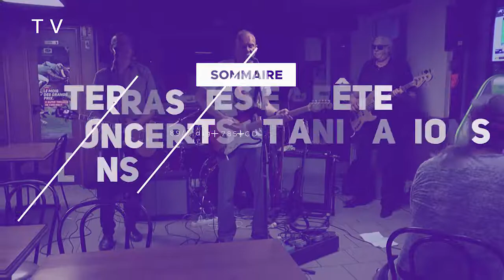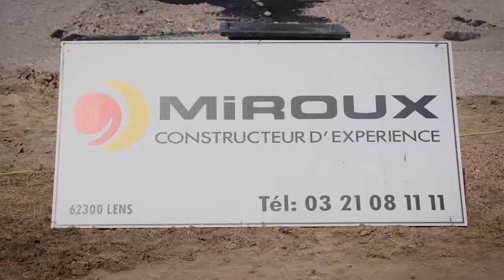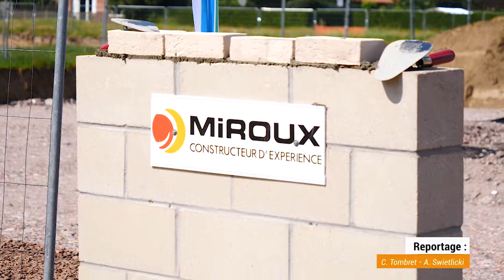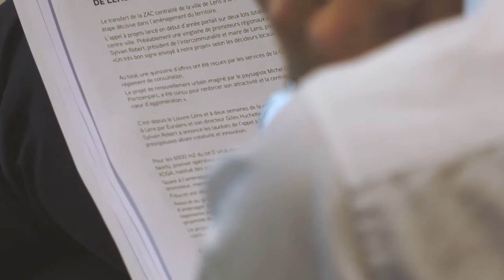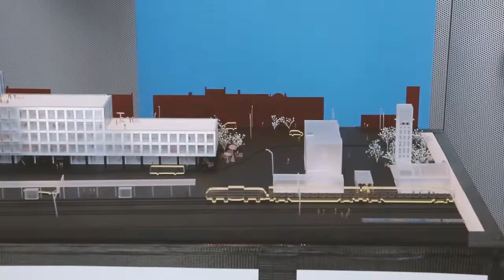JT DU 28 JUIN 2019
Terrasses en fête
choix des promoteurs immobiliers à Lens
Pose de la première pierre du Stade Gallet à Noyelles sous Lens Noyelles-sous-Lens
rue des enfants à Lens
Passage jury jardins fleuris du département Pas-de-Calais
Grand briquet à Ohlain
Course de garçons de café FESTI LENS
Inauguration Odyssée Euralens saison 2
Défilé des géants Mairie de LENS

Coup de loupe : Les pigeons d'Odyssee Odyssée / Euralens2019